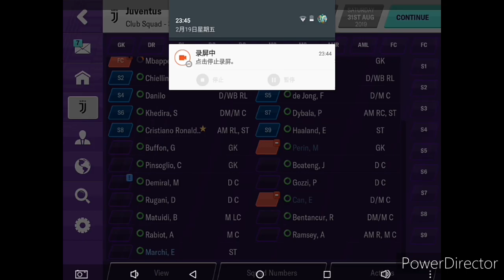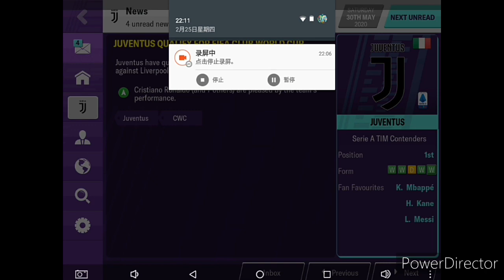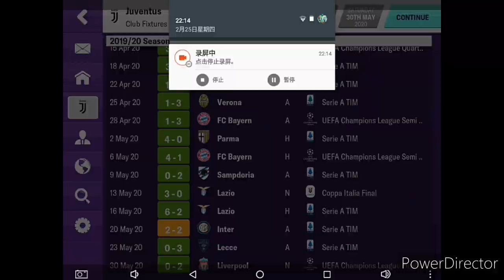FMM 2020 Gameplay : Juventus Rebuild Gameplay